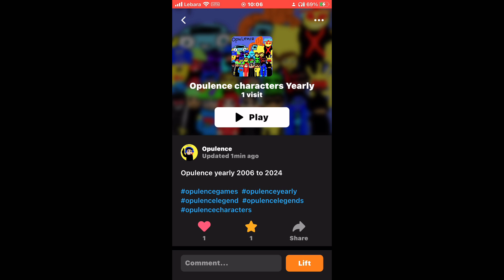Opulence yearly 2006 to 2024 in Julian editor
Opulence the legend ahead of the year 2006 to 2024